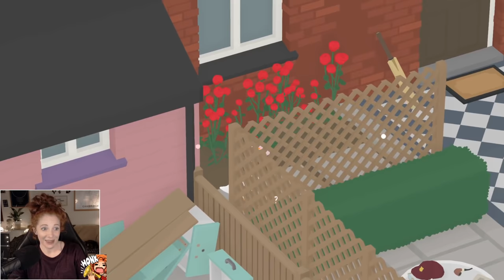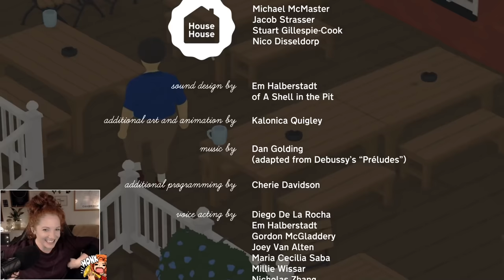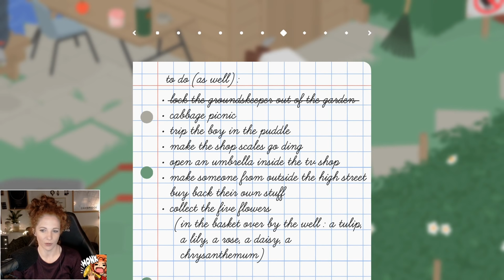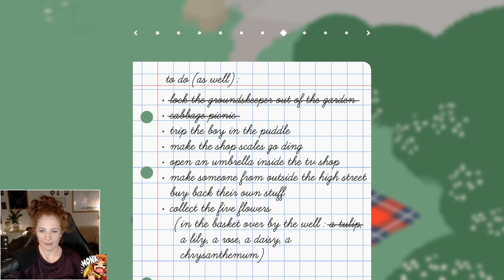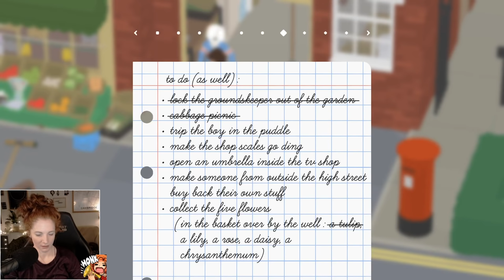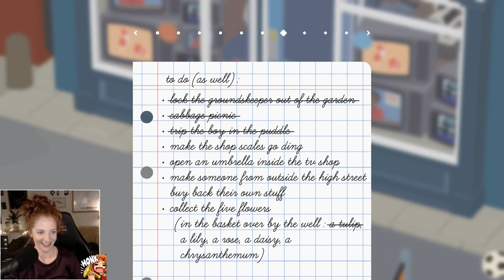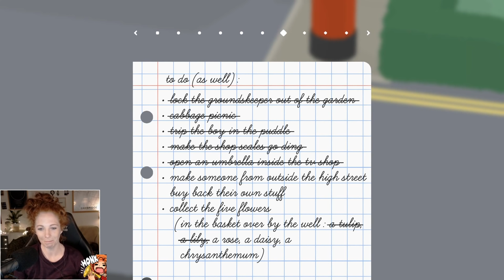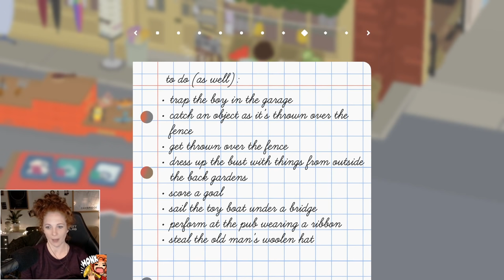First Time Playing Untitled Goose Game - Ep 3 - HONK!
In this first playthrough of Untitled Goose Game, Kolo learns the advantages of being a feathery troublemaker and causes all kinds of mischief in a once so peaceful town!
Originally broadcast live on Twitch in 2019.